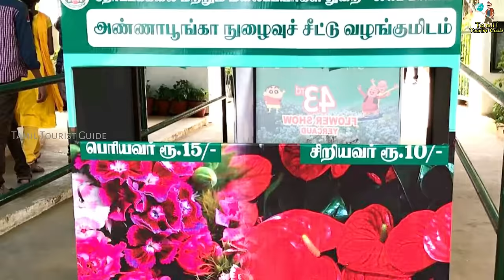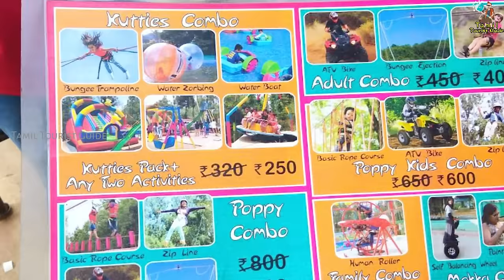🏔ஏற்காடு சுற்றுலா முழுத் தகவல்😍 || Yercaud Tourist Places in Tamil || Tamil Tourist Guide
Hello Friends! Welcome To Tamil Tourist Guide!!
அனைவரையும் தமிழ் சுற்றுலா வழிகாட்டி சேனலுக்கு வரவேற்கிறேன்.

ஏற்காட்டில் சுற்றி பார்க்க வேண்டிய இடங்கள் || Yercaud Tourist Places

1. ஏற்காடு ஏரி மற்றும் படகு இல்லம் || Yercaud Lake and Boat House

2. சூழல் சுற்றுலா பூங்கா || Eco Tourism Park

3. அண்ணா பூங்கா || Anna Park

4. கிளியூர் நீர்வீழ்ச்சி || Kiliyur Waterfalls

5. லேடிஸ் சீட் வியூபாயிண்ட் || Ladies Seat View Point

6.ஜென்ஸ் சீட் வியூபாயிண்ட் || Jents Seat View Point

7.சில்ட்ரன்ஸ் சீட் வியூபாயிண்ட் || Childrens Seat View Point

8. ரோஜா தோட்டம் || Rose Garden

9. ஐந்திணை மரபணு பூங்கா || Genetic Heritage Garden

10. தாவரவியல் பூங்கா || Botanical Garden

11. பக்கோடா பாயிண்ட் || Pagoda Point

12. சேர்வராயன் கோயில் || Servarayan Temple

13. மஞ்சகுட்டை வியூபாயிண்ட் || Manchakuttai View Point

14. கரடியூர் வியூபாயிண்ட் || Karadiyur View Point

15. அட்வென்ச்சர் பார்க் || Adventure Park
சிறிய கிராம சுற்றுலா முதல் உலக சுற்றுலா வரை உள்ள அனைத்து சுற்றுலா தலங்களை பற்றிய வீடியோக்களும் நமது சேனலில் பதிவேற்றம் செய்யப்படும். சுற்றுலா தலங்களை பற்றிய அனைத்து தகவல்களையும் தெரிந்துகொள்ள நமது சேனலுடன் இணைந்திருங்கள்.

Videos of All the Tourist Destinations From Small Village Tourism to Global Tourism will be Uploaded on Our Channel. Stay Connect with Our Channel to Find Out All the Information about Tourist Attractions.